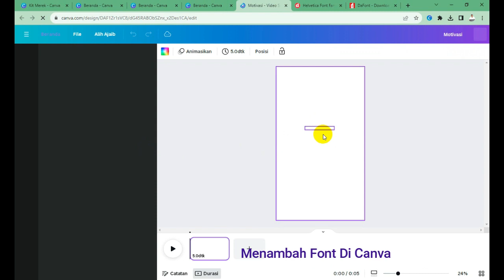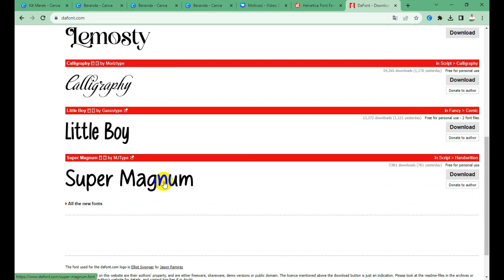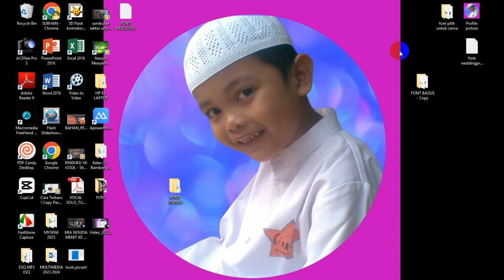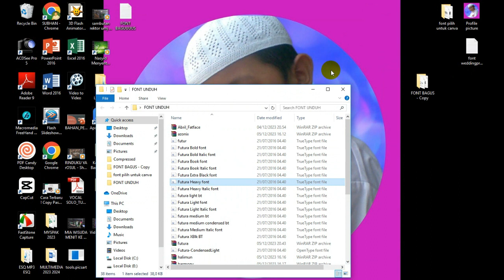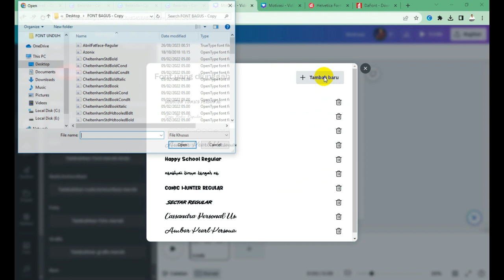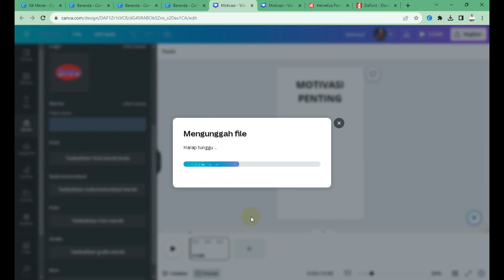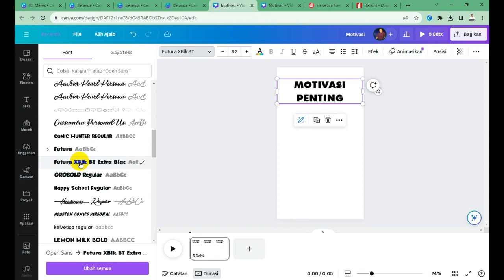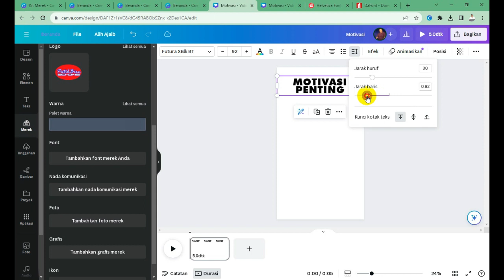Cara menambah Font Di Canva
Cara menambah Font Di Canva  @subhanbedahan
Di Canva For Education kita bisa menambahkan Font ke Dalam Canva
Sehngga desain kita tampilannya bisa sesuai keinginan

Font dapat diunduh dulu dari beberapa link di bawah ini, atau kita bisa ketikkan Nama font di Google, nanti akan muncul font pilihan kita dan kita unduh, caranya ikuti video tutorial ini